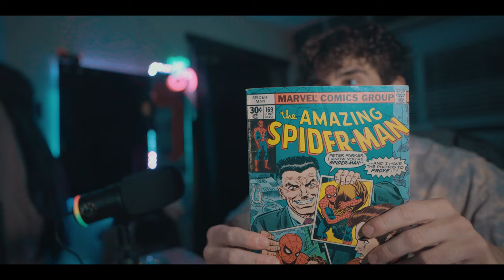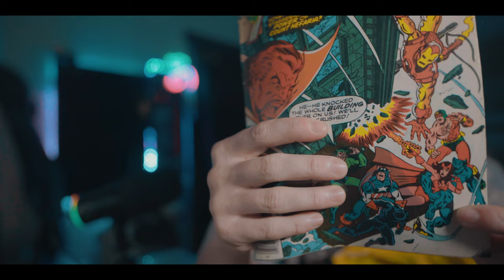f brad wtf | Spider-Man: Far From Home (2019) Reaction!